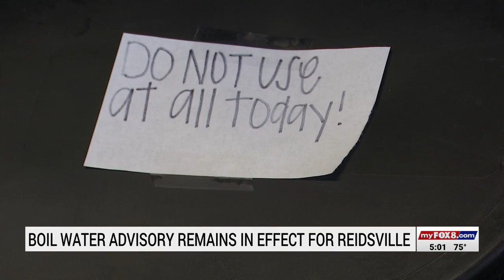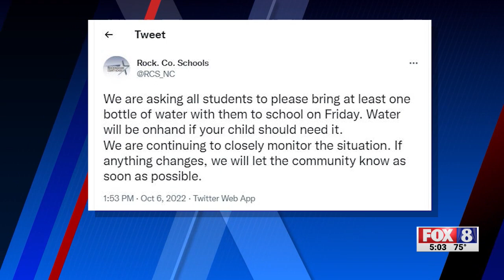Boil water advisory remains in effect for Reidsville